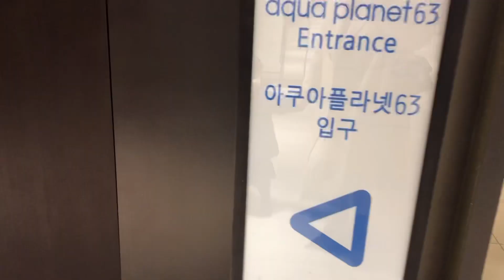[vlog] 아기랑 주말일상 | 아쿠아플라넷63 | 한강공원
주말에 날씨가 좋아진 것 같아서
급 한강공원과 아쿠아플라넷63에 다녀왔어요.

유하는 과연 물고기들을 좋아했을까요?

오늘도 즐거운 시청되세요💚